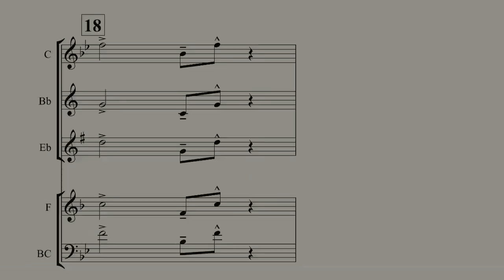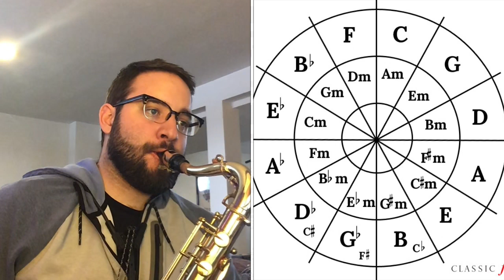All 12 Keys: Lick 18